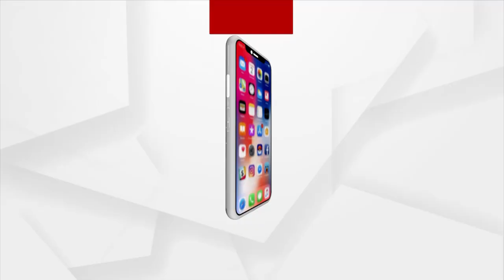ଯୋଗଶକ୍ତି : ପଦ୍ମା ମଣ୍ଡୁକାସନ୍